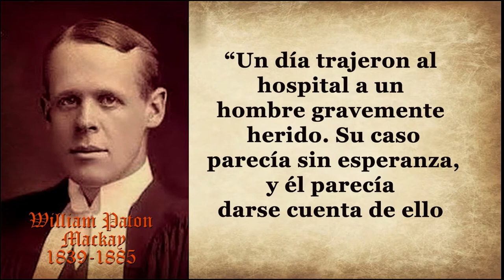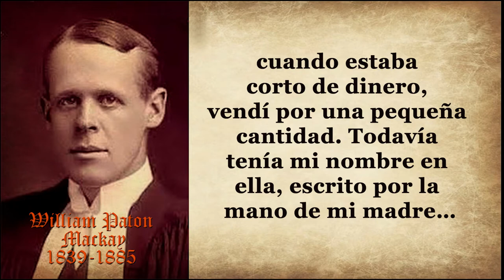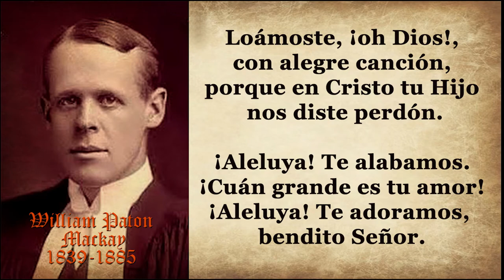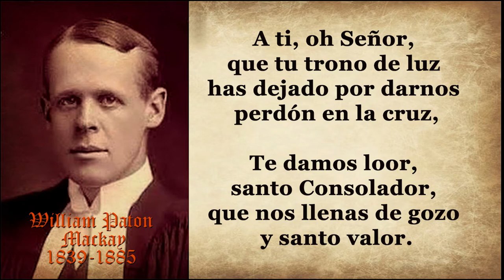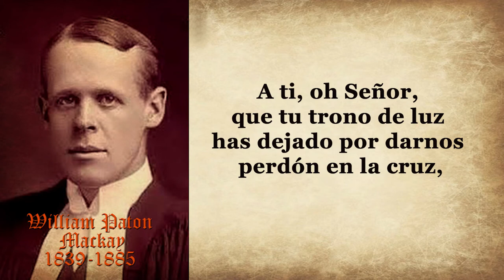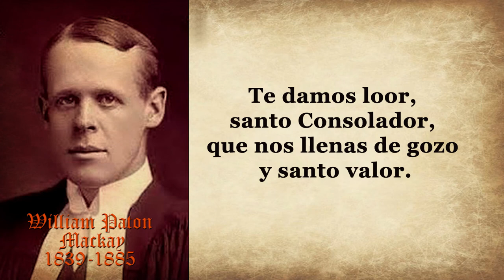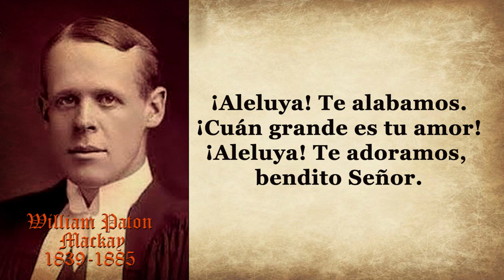77-WILLIAM PATON MACKAY -TE LOAMOS ¡OH DIOS!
HIMNO: TE LOAMOS !OH  DIOS!
LETRA: WILLIAM  PATON  MACKAY
TRADUCCIÓN: HENRY  W.  CRAGIN
William Paton Mackay nació el 13 de Mayo de 1839 en Montrose, Edinburgo, Escocia. Paton cuenta acerca de su niñez: “Mi amada madre era una mujer piadosa, santa, que muy a menudo me hablaba del Salvador, y muchas veces la vi orando de rodillas por la salvación de mi alma.
 Pero nada logró causar una impresión profunda en mi. A medida que crecía, me hacía más rebelde…”
A los 17 años, dejó su casa paterna para estudiar. Su madre, preocupada por su vida espiritual le regaló una Biblia y en la primer hoja escribió el nombre de su hijo, el de ella y un versículo.
Mackay estudió medicina en la universidad de Escocia. Un día, en medio de una borrachera, vendió la Biblia que su madre le había regalado para comprar más licor.
Luego de graduarse llegó a ser un médico exitoso y trabajó en el hospital más grande de Edinburgo. Fue entonces cuando un incidente que cambió su vida para siempre.

“Un día trajeron al hospital a un hombre gravemente herido. Su caso parecía sin esperanza, y él parecía darse cuenta de ello puesto que estaba completamente consciente y me preguntó cuánto tiempo le quedaba de vida. Le dí mi opinión de la manera más prudente que pude.
¿‘Tiene algún familiar a quien podamos notificar’? Pregunté.
El paciente negó con su cabeza. Solo tenía un deseo y era ver a la señora que le había arrendado una propiedad porque le debía una pequeña suma de dinero y también deseaba despedirse de ella. También solicitó que dicha señora le enviara ‘El Libro…’
Yo iba a verlo regularmente al menos una vez al día. Lo que más me impactaba era la expresión constante en su rostro de calma, casi de felicidad… Luego de la muerte del hombre, había que resolver algunos asuntos con relación a él y se requería que estuviese presente.
‘¿Qué hacemos con esto?’ preguntó la enfermera mientras sostenía un libro en su mano.
‘¿De qué libro se trata?’ pregunté.
‘Es la Biblia del pobre hombre… la leyó mientras le fue posible, y cuando ya no pudo, la guardaba bajo la cubierta de su cama.’
Al tomar la Biblia en mis manos no podía creer lo que veían mis ojos. ¡Era mi propia Biblia! La Biblia que mi madre me había regalado cuando me fui de la casa de mis padres, y que luego, cuando estaba corto de dinero, vendí por una pequeña suma. Todavía tenía mi nombre en ella, escrito por la mano de mi madre…
Observé el precioso libro con un profundo sentido de vergüenza. Le había dado comodidad y esperanza al desafortunado hombre en sus últimas horas. Para él había sido una guía hacia la vida eterna, y le había permitido morir en paz y alegría. Y este libro, el último regalo que me dio mi madre, lo había vendido por un precio ridículo…
Sobra decir que recuperar mi biblia fue el motivo de mi conversión.”

Mackay fue ordenado en la Iglesia Presbiteriana y en 1868 fue nombrado ministro de una iglesia, mismo año en que se casó con Mary Loughton.
Escribió varios himnos, entre ellos «En la célica morada», un himno con aire melancólico que habla del deseo de llegar a nuestra morada celestial,  y también el que hoy toma lugar en el programa himnos cristianos: Te Loámos, Oh Dios, escrito en 1863.

Loámoste, ¡oh Dios!,
con alegre canción,
porque en Cristo tu Hijo nos diste perdón.

¡Aleluya! Te alabamos.
¡Cuán grande es tu amor!
¡Aleluya! Te adoramos, bendito Señor.

A ti, oh Señor,
que tu trono de luz
has dejado por darnos perdón en la cruz,

Te damos loor,
santo Consolador,
que nos llenas de gozo y santo valor.

A la Trinidad,
entonemos canción,
que es la fuente infinita de gracia y perdón.
William Paton Mcckay falleció en un accidente el 22 de Agosto de 1885 en Portree, Escocia.